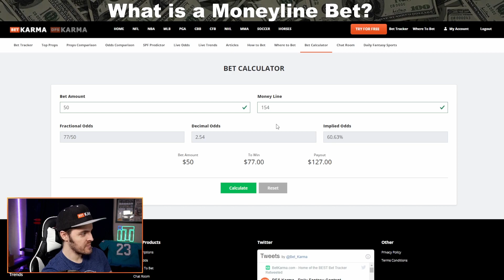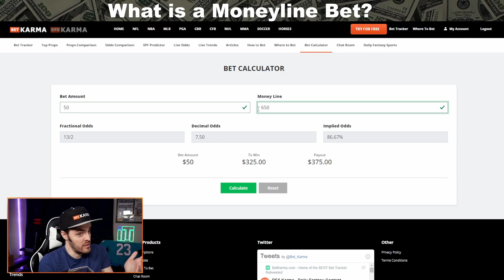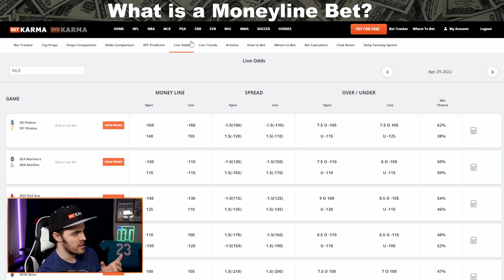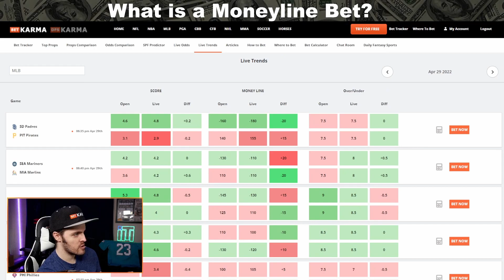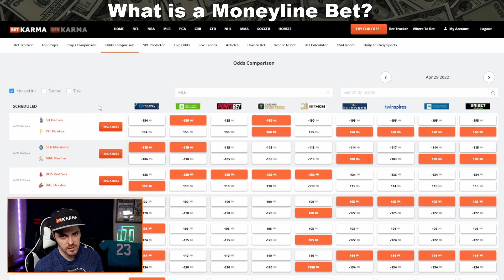What is a Moneyline Bet? | Moneyline Explained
What is a moneyline bet? Trevis of goes over what a money line bet is in betting, what it means, how to bet on it, and more!